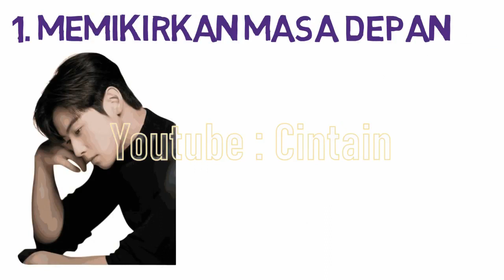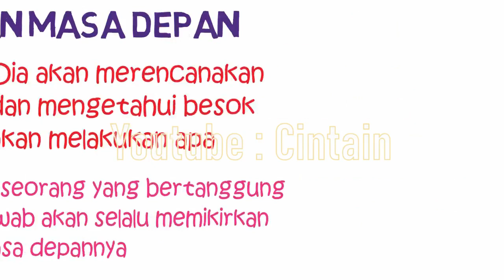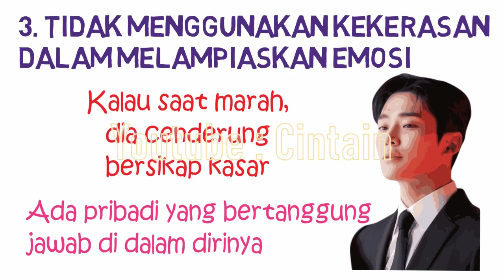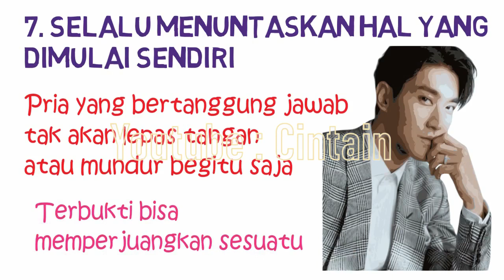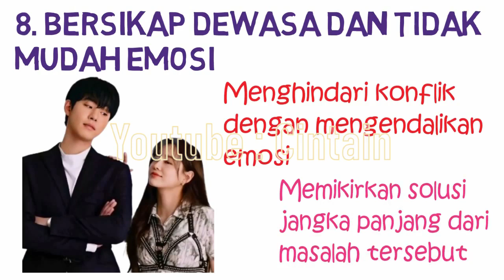9 Ciri Pria Bertanggung Jawab Pada Pasangannya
Ciri Ciri Pria Bertanggung Jawab pada Pasangannya

Salah satu syarat dalam memilih pasangan adalah kepribadiannya yang bertanggung jawab. Bersama pria yang bertanggung jawab, kamu bisa mengupayakan untuk membangun hubungan yang langgeng dan harmonis. Pria yang bertanggung jawab juga diharapkan bisa menjadi sosok pengayom dan bisa diandalkan dalam mengatasi setiap persoalan bersama. Karena seorang pria lah yang akan menjadi pemimpin di keluarga nantinya. Berikut adalah 9 Ciri Ciri Pria Bertanggung Jawab pada Pasangannya